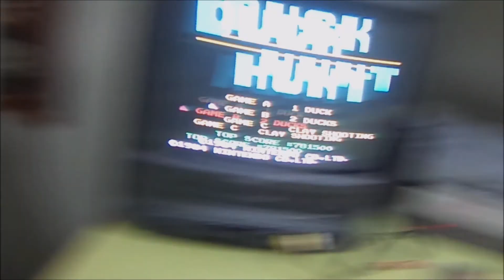TCV - NES Duck Hunk - 2 Ducks - Round 1 - 25 - 2 Missed Ducks.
Treasure Chest Video Presents - Nintendo Duck Hunt on a 13" CRT TV/VCR combo with the original NES and Zapper. Two ducks, rounds 1 - 25. Only two missed and I'm rusty. My favorite game.